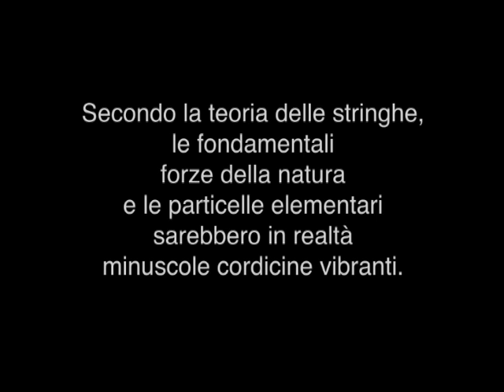Sono davvero utili le stringhe?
La teoria delle stringhe ha rivoluzionato il modo di vedere il mondo. Ma sono davvero così utili queste stringhe?